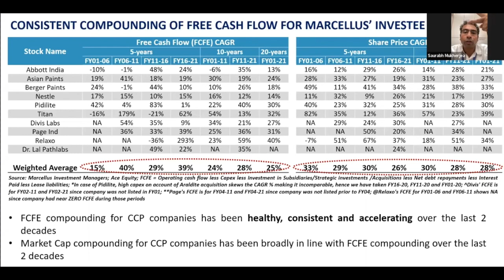Dr Lal Pathlabs | Mid Cap - Rising Giant | Saurabh Mukherjea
Dr Lal Pathlabs is the largest Medical diagnostic chain in India with fast expanding network chain. The company has strong presence in North and Western India and it is expanding its foot print in Southern India.

At macro level, the formalisation of the Indian economy is a main driver for the accelerated growth of established service providers like DrLal. Clean and smart management, excellent execution and greater awareness of medical diagnostics are great reasons to stay invested for long term.

courtesy: Marcellus.in